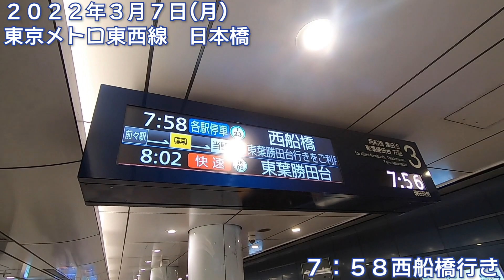【朝の通勤風景】‹日本橋›駅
今回の駅は日本橋（にほんばし）！

（使える沿線）
東京メトロ東西線
東京メトロ銀座線
都営浅草線